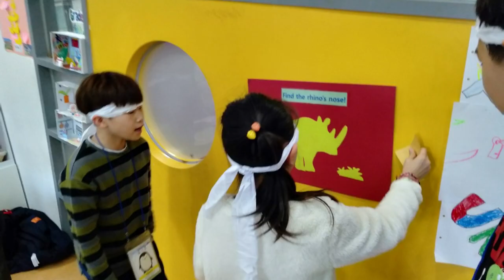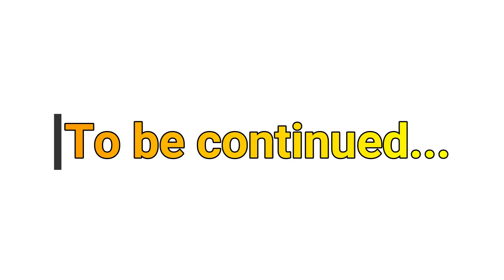2019 Hwarang English Winter Camp_Part 1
2020년 1월 6부터 1월 17일까지 2주간 진행된 화랑 겨울 영어 캠프의 ‘오전 및 점심시간’ 동영상입니다.
매일 아침마다 1층 시청각실에 모든 학생들과 선생님들이 모여 원어민 선생님들이 준비한 다양한 활동에 참여하였고, Best Student와 Best Journal시상이 있었습니다.
첫 날 개소식부터 각 반의 협동심을 보여준 Opening Day에 이어, 캠프 첫 날부터 마지막 날까지 모든 학생들은 일정에 따라 ‘Flippers’반에서부터 ‘Under the Sea’반 까지 흥미롭고 유익한 9가지의 멸종위기 동물에 대하여 알아보고 환경을 보호하기 위해서 우리가 해야 할 일들에 대해서 함께 이야기하기도 하면서 관련된 영어 어휘 및 표현 등을 학습하고 익히는 활동을 하였습니다.
오전 수업이 끝나면 선생님의 지도아래 친구들과 함께 학교 식당에서 맛있는 점심을 먹고, 실내체육관, 중국어교실, Maker Space,또는 운동장에서 즐거운 점심 휴게시간도 가졌습니다.